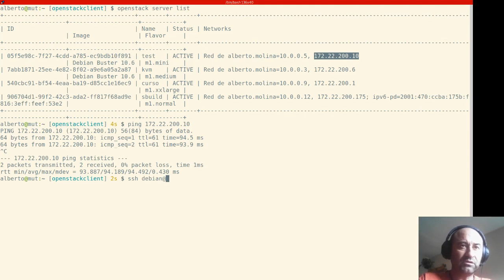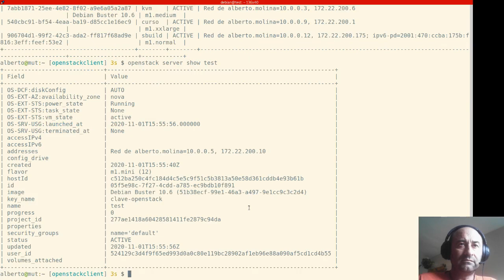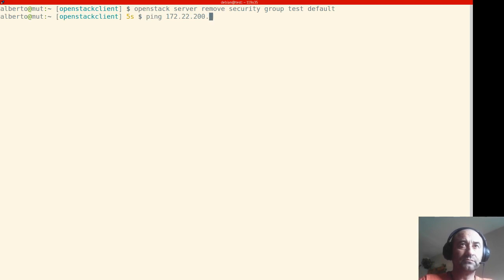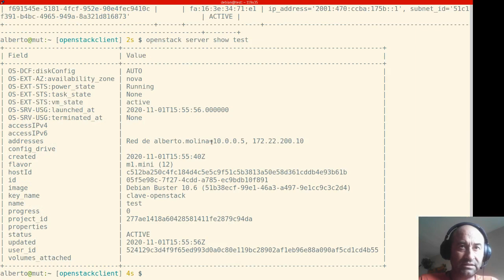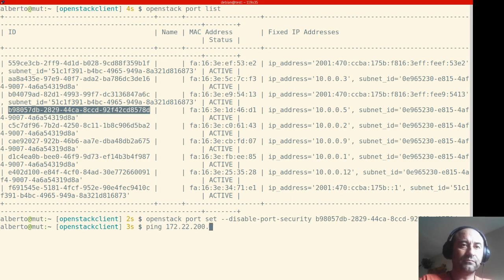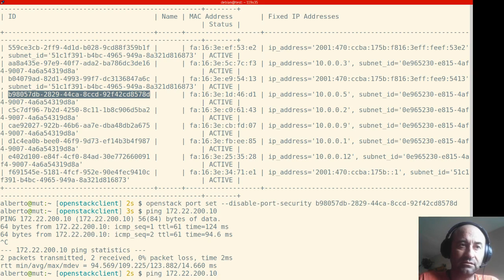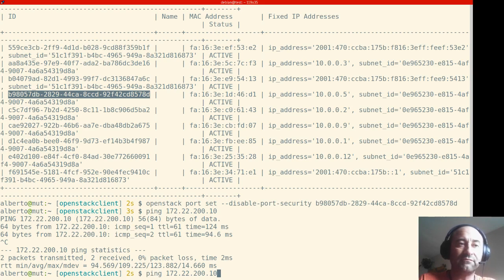OpenStack. Deshabilitar seguridad de un puerto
Explicamos la forma de deshabilitar completamente el cortafuegos de una instancia de OpenStack (disable port-security)

Este vídeo forma parte del módulo profesional de Introducción al Cloud Computing del IES Gonzalo Nazareno de Dos Hermanas (Sevilla)